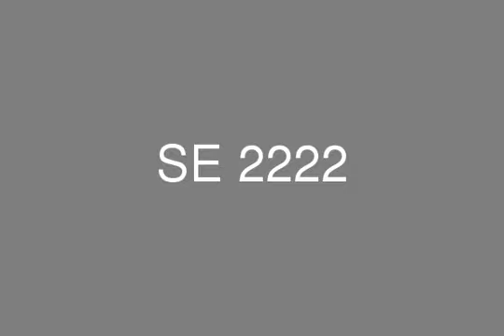فيلا 306 متر للبيع بكمبوند هايد بارك بالتجمع الخامس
تتكون الفيلا من دور أرضى وأول و روف.. الدور الأرضى مساحته 132متر به غرفه معيشه وطعام مكونه من 4 قطع و غرفه للخادم بالحمام وغرفه غسيل ومطبخ وحمام للضيوف ومكان للتخزين والدورالأول مساحته132 متر مكون من غرفه نوم رئيسيه بالحمام وغرفه الملابس والبلكونه وغرفه معيشه وغرفتين نوم مع الحمام .. وعلى الروف مبانى 42 مترمكونه من غرفه نوم مع الحمام الخاص بها وتراس الروف 19 متر

Company: SEDRA